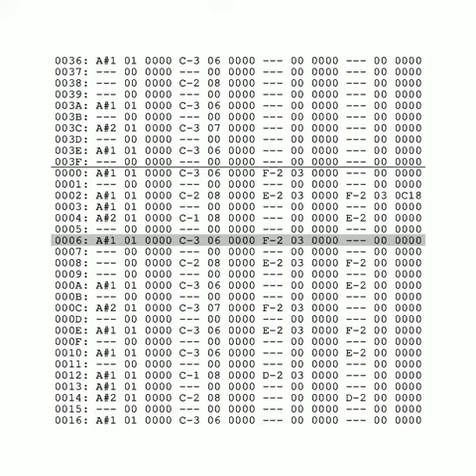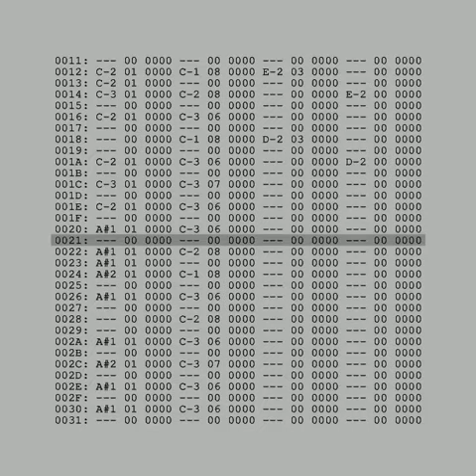Equinoxe V (Jean Michel Jarre cover)